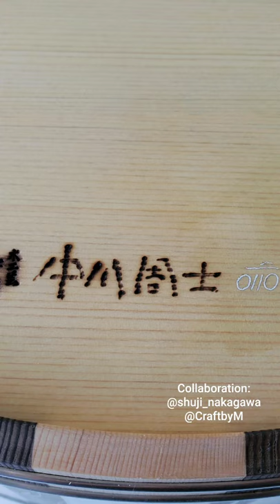CONOHA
Champaign Cooler CONOHA

The beautiful wooden craft by Mr @shuji_nakagawa was decorated by a Persian calligraphy-painting using silver lines, colorful silver, gold, and platinum leaves. The new techniques are shown in detail here.

IRAN: Piano by Mr. @safa.shahidi_official , based on anthem by “Rouhollah Khaleghi”

نمونۂ "جان و جانان حضرت مولانا" را بر روی شاهکار چوبی، اثر استاد بنام، ناکاگاوا شوجی را تماشا میکنید. آثار چوبیِ ایشان به تنهایی زیبا و کاربری است و تنها برای متمایز کردن تعداد محدودی از آنها، دیزاین و طراحی خواهم کرد. توضیح اینکه برای ساخت این سطل چوبی، از چسب استفاده نمیشود، و در حقیقت نمونه کاملی است از "مو لای درزش نمیرود" 😉و حتی آب/نور هم از محل اتصالات راه به بیرون ندارد.
چوب از درخت سدار ژاپنی است که بوی بهشت دارد، و هر بار که داخلش با یخ و آب پر شود، عطر نافذ اش تمام فضا را مست میکند.
تکنیک استفاده شده به تفصیل و با جزییات در ویدیو آمده است و دلیل کوتاه نکردن ویدیو صرفا به خاطر جلوگیری از قطع موسیقی بدون تکامل آن است. امیدوارم از شنیدن و دیدنش لذت ببرید.
قطعه "ایران" هم شاهکار جناب صفا شهیدی است، برداشتی آزاد از قطعه “ای ایران” ساخته روح الله خالقی.
نظرات شما سازنده اند؛ دریغ شان نفرمایید :)